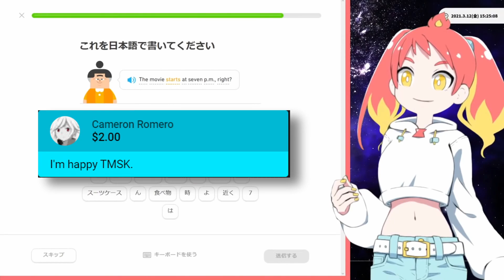Tomoshika is God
Tomoshika becomes God with the goal of making everyone happy. :D